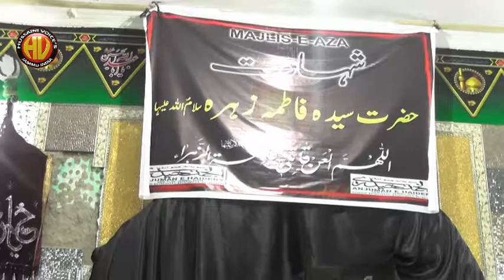Jb Sheikh Sajad &Mukhtar Jafri in Aayam-a-Fatima S.A Majalis New Plot Jammu